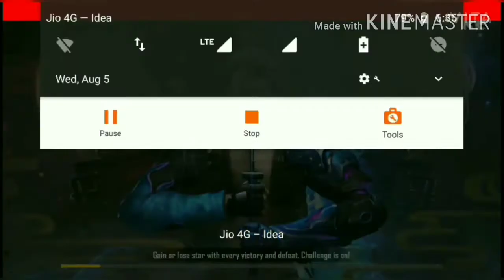1 boy vs 2 girls clash squad room match..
1 vs 2, clash squad rank, clash squad rank tips and tricks